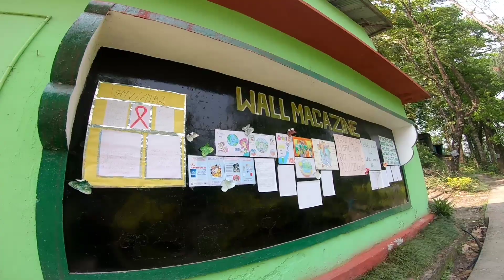Maro Payaro School ❤️ Visiting After 5 Years 😱